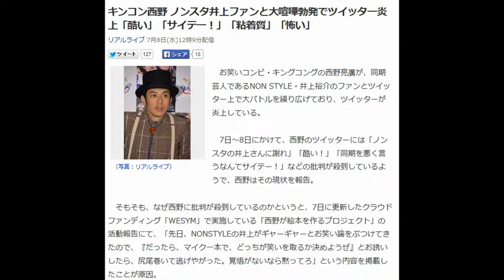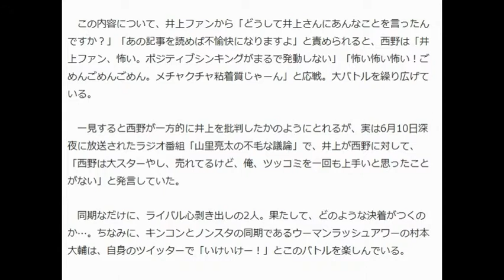キンコン西野 ノンスタ井上ファンと大喧嘩勃発でツイッター炎上「酷い」「サイテー！」「粘着質」「怖い」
リアルライブ 7月8日(水)12時9分配信

（写真：リアルライブ）

　お笑いコンビ・キングコングの西野亮廣が、同期芸人であるNON STYLE・井上裕介のファンとツイッター上で大バトルを繰り広げており、ツイッターが炎上している。

」「同期を悪く言うなんてサイテー！」などの批判が殺到しているようで、西野はその現状を報告。

　そもそも、なぜ西野に批判が殺到しているのかというと、7日に更新したクラウドファンディング「WESYM」で実施している「西野が絵本を作るプロジェクト」の活動報告にて、「先日、NONSTYLEの井上がギャーギャーとお笑い論をぶつけてきたので、『だったら、マイク一本で、どっちが笑いを取るか決めようぜ』とお誘いしたら、尻尾巻いて逃げやがった。覚悟がないなら黙ってろ」という内容を掲載したことが原因。

　この内容について、井上ファンから「どうして井上さんにあんなことを言ったんですか？」「あの記事を読めば不愉快になりますよ」と責められると、西野は「井上ファン、怖い。ポジティブシンキングがまるで発動しない」「怖い怖い怖い！ごめんごめんごめん。メチャクチャ粘着質じゃーん」と応戦。大バトルを繰り広げている。

　一見すると西野が一方的に井上を批判したかのようにとれるが、実は6月10日深夜に放送されたラジオ番組「山里亮太の不毛な議論」で、井上が西野に対して、「西野は大スターやし、売れてるけど、俺、ツッコミを一回も上手いと思ったことがない」と発言していた。

同期なだけに、ライバル心剥き出しの2人。果たして、どのような決着がつくのか…。」とこのバトルを楽しんでいる。